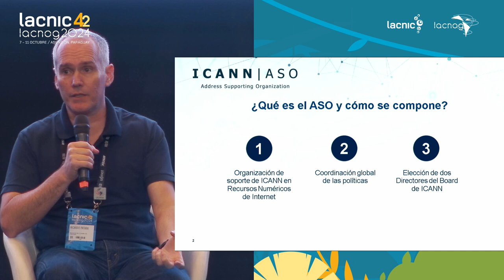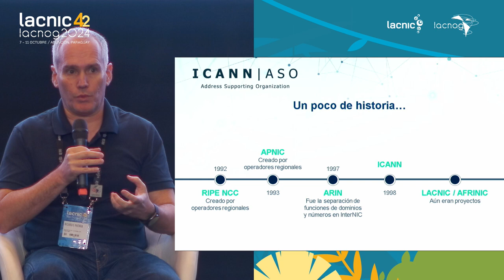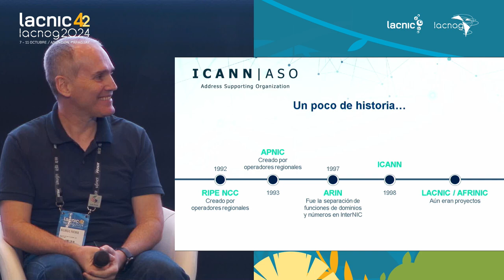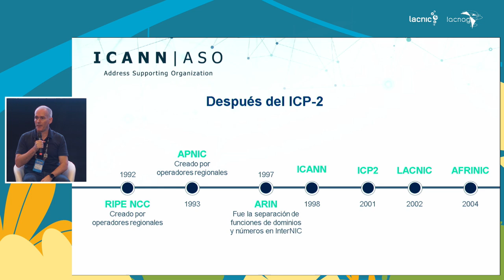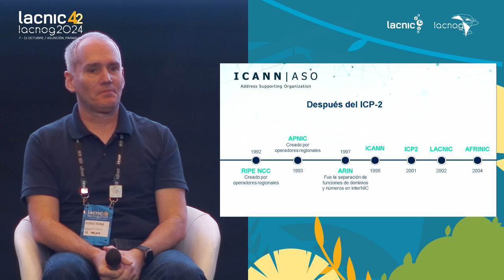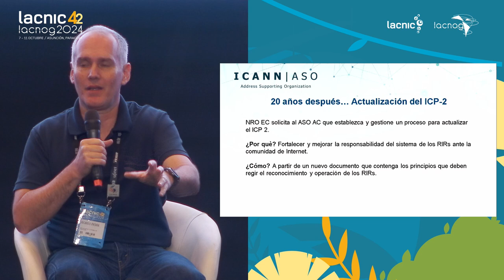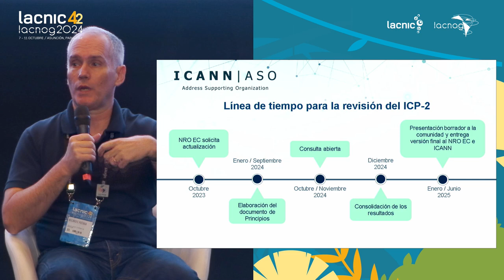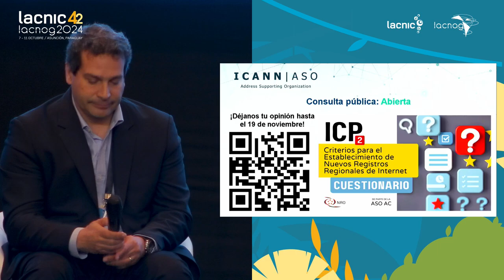Atualização ASO AC